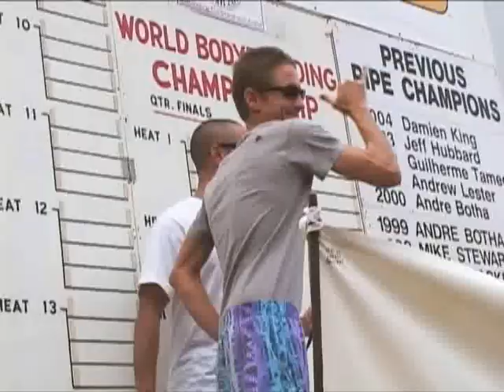NoFriends 9 Intro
one of the greatest bodyboarding video's introduction...